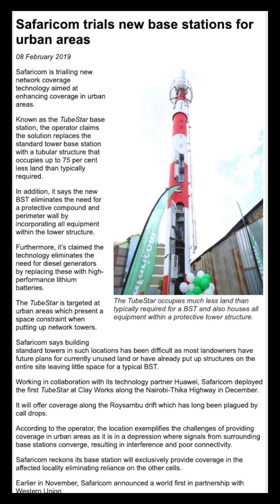Geolocation Failure Compilation 9